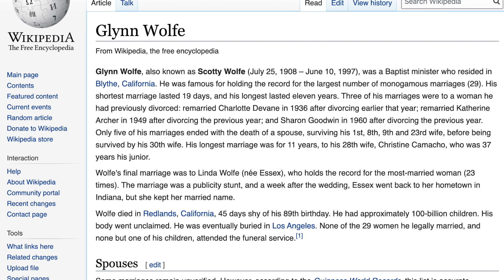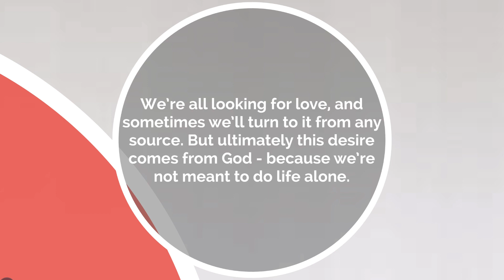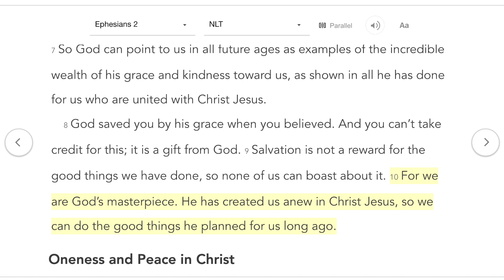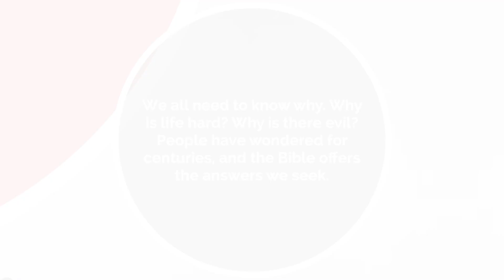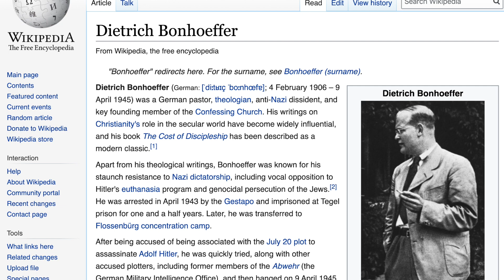Three Longings in Every Human Heart